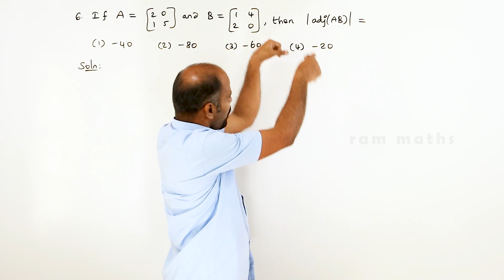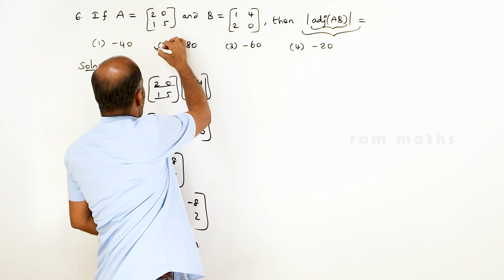Class 12 | Ex - 1.8 | Q.No. 6 | Applications of Matrices & Determinants | State Board | ram maths